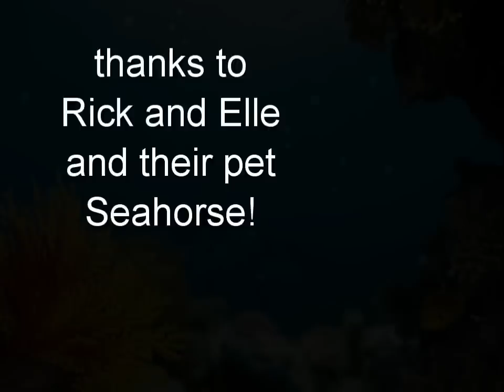My first Seahorse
filmed in the Bahamas